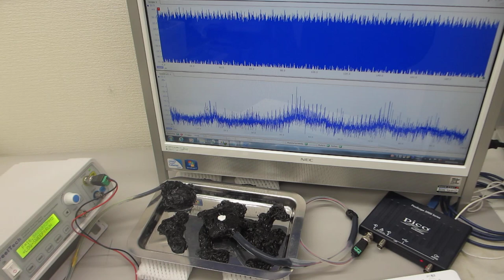超音波プローブの表面弾性波を利用した、超音波の非線形伝搬制御実験－ダイナミック特性を評価する技術の応用－（超音波システム研究所）